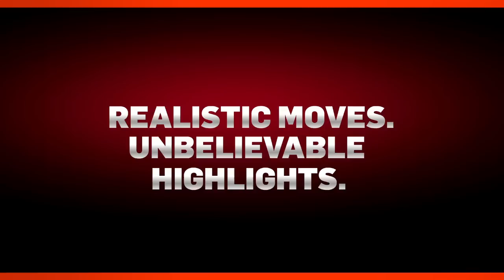NBA2K11 Signature Moves Michael Jordan Trailer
GamingShogun.com presents this new trailer for 2K Sports upcoming NBA2K11, which features David Lee, Derrick Rose,  Rajon Rondo, and Josh Smith paying tribute to Jordan in humorous ways.

About NBA 2K11:
The greatest basketball player of all time debuts for the first time in this hardware generation and brings his passion for the game to NBA 2K11 with an all new Jordan Challenge mode, historic Bulls teams, and even a MJ: Creating a Legend mode offering gamers the chance to be a rookie Michael and craft a new career for him. This is on top of improvements to core gameplay elements -- including an all-new IsoMotion™ dribbling controls, deeper My Player mode with new My Career feature, all-new breathtaking visuals, and much more. This year BECOME THE GREATEST with NBA 2K11.